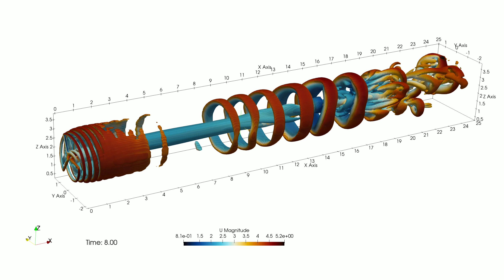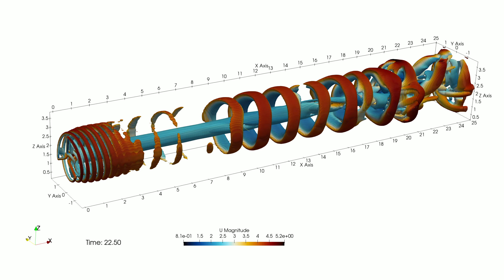LES - Actuator Line Floating Wind Turbine - Imposed Surge Motion (side view) Surge 37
Surge Imposed motion: f=0.25 Hz, A = 0.125 m
Incoming wind flow: 4 m/s TI=0.2%
Turbine rotational speed: 242.4 rpm
Isosurfaces of the Q-criterion are displayed coloured by the velocity magnitude.

OpenFOAM + ParaView